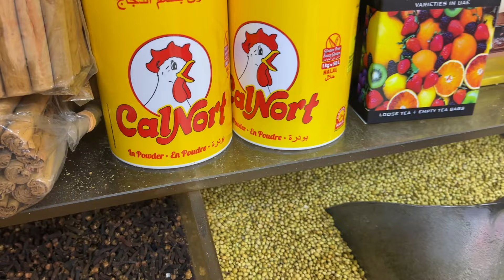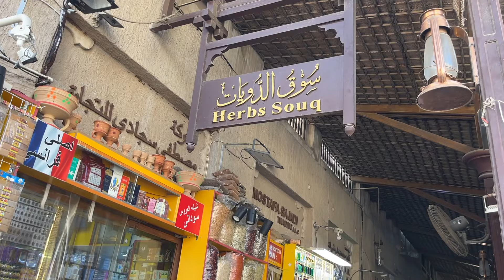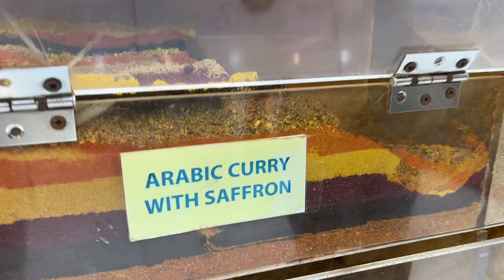Рынок специй - Spice souk Deira - ищу черный чай со специями 🌶️🫚🌱☕️